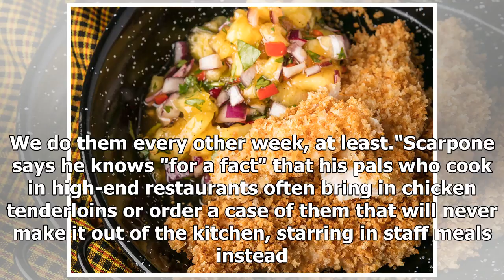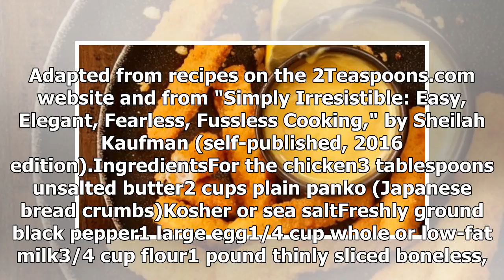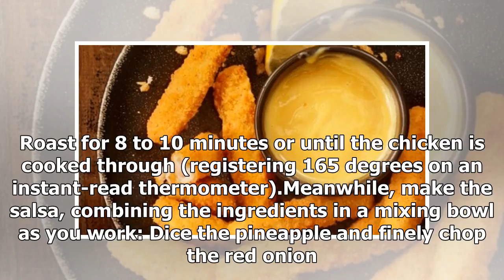Chefs and children agree: Chicken fingers are GBD, Recipes